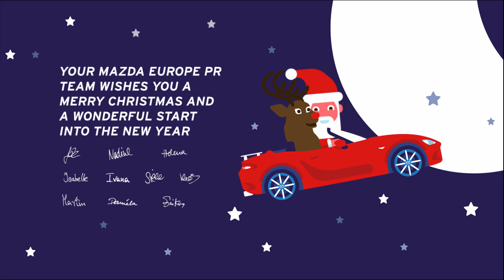Season's Greetings from Mazda!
This week, as we look forward to a little break, we also look back on what has been a very eventful year for communications at Mazda. In doing so, we remember that in spite of all the commotion that goes hand in hand with five car model launches and a great many more events, we have also very much enjoyed having the opportunity to spend time working with so many of you. Santa is also rather busy again, of course, but we know one way to make his job more fun this Christmas…